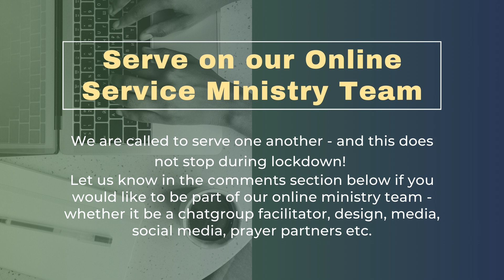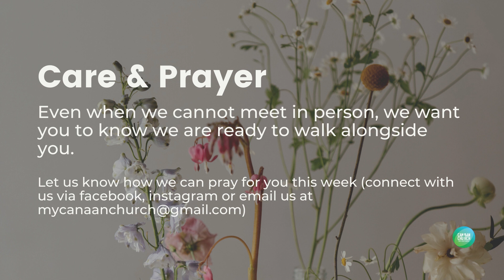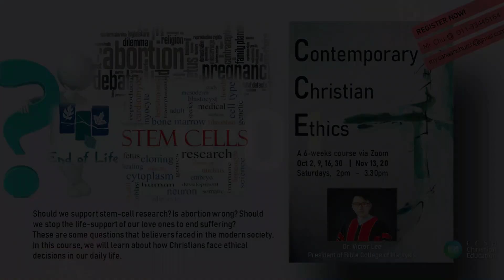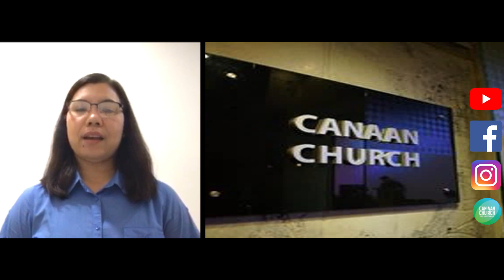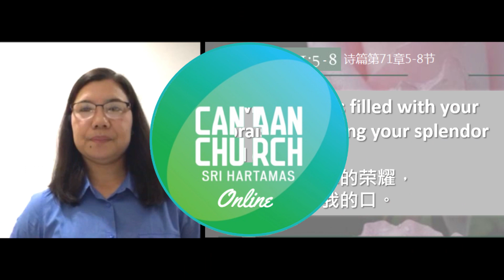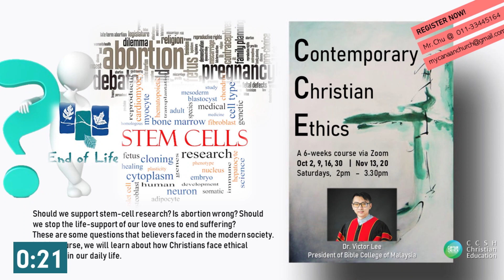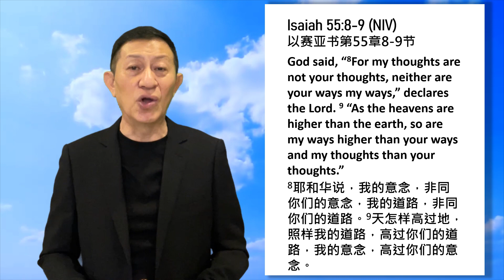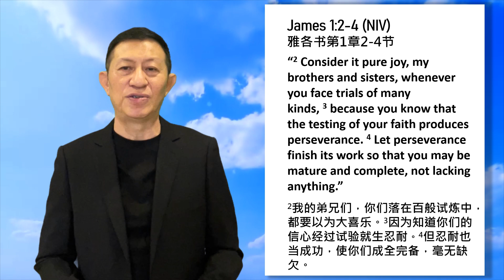CCSH Online Service | 05.09.2021 | 1030AM | Rev Daniel Loh - Stay Positive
Speaker: Rev Daniel Loh | Stay Positive |

Welcome to Canaan Church Sri Hartamas Online! We are glad you are joining us this morning. We pray that God speaks to you wherever you are.

If you would like to give to Canaan Church Sri Hartamas, you can

“God is Here”
Words and music by Darlene Zschech, Israel Houghton, Phil Wickham

“Blessed”
Words and music by Darlene Zschech & Reuben Morgan

“Where I’m Standing Now”
Words and Music by Brandon Lake, Brian Johnson, Phil Wickham

“Living Hope”
Words and Music by Brian Johnson & Phil Wickham